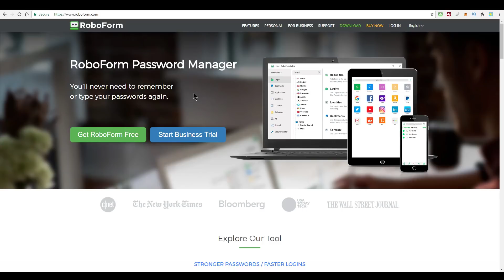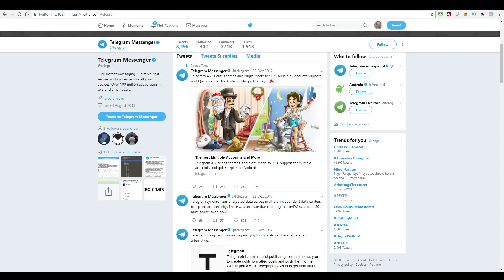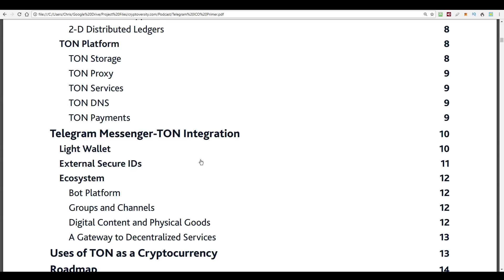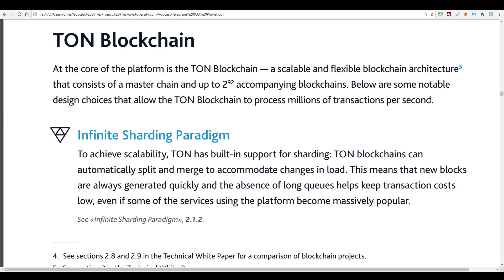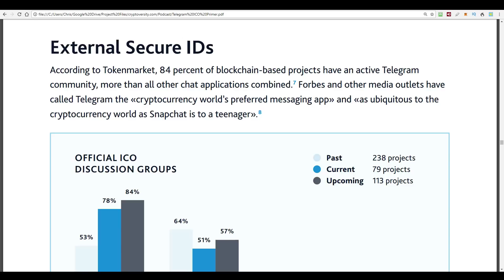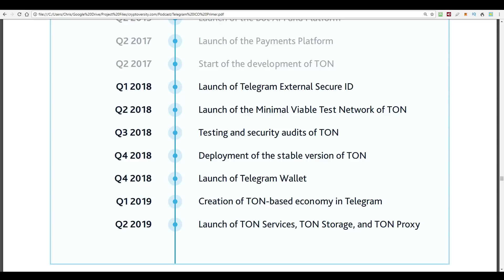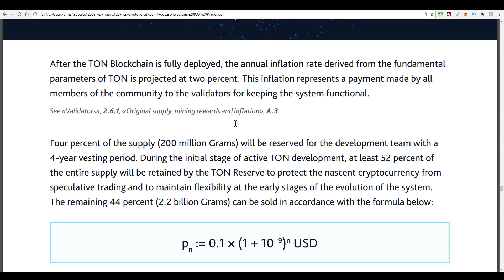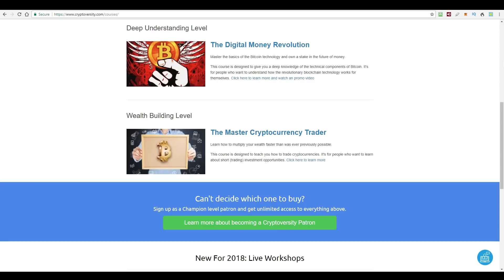Telegram ICO Investigation Part 2 - The Draft Whitepaper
Today’s episode is brought you to by…
Roboform, my favourite password manager app.

Today I would like to continue where I left off yesterday by going even deeper into my investigation into the rumoured Telegram ICO and blockchain based apps platform.

I’m glad I did this in 2 parts because I’ve now had 24 hours to reflect on what I talked about yesterday, which has given rise to a few insights.

The first is that I do not think these materials have been leaked by accident. The marketer in me is beginning to think this is actually just part of a very clever product launch strategy.
By seeding the market with small pieces of ‘leaked’ information, people like me jump on it and basically starting promoting their ICO for free.

Other media outlets do the same and the news goes viral without Telegram having to spend a penny on advertising.
This isn’t fact, its just what I have started to think based on what I see and my own experience doing marketing campaigns that have similar characteristics.

Second, I still have heard no official word from Telegram as to whether they confirm or deny any of this. I suspect if they were not doing anything like an ICO, a cryptocurrency or a blockchain they would come out with a strong denial, but they haven’t.

Their last tweet for example was from the 30th of December and was an announcement about a new version of the messenger app.

The main promise I made to you yesterday was that I would analyse the draft whitepaper, which is officially called the Primer document.

You get a pretty good overview of the project just from the table of
contents.

The foundation of the project is the Telegram Open Network and the techniques they plan to use for massive scalability.
That then enables all the features of the TON platform such as:
TON Storage
TON Proxy
TON Services
TON DNS
And of course TON Payments

Then they have a section on integrating the Telegram messenger app as the way to interact with the network.
The paper does specifically say that it will launch in 2018 so that’s something specific. However when you have a look at the roadmap, the full released isn’t dated until the 4th quarter.
And speaking of dates, while TON stands for Telegram Open Network today, it says this will change in 2021 to The Open Network.

This primer also makes references to the technical whitepaper, which I have not yet managed to get a hold of.
The paper sets the scene by using Bitcoin and Ethereum has the best examples of cryptos to date but that they are still falling far short of something the average person can use day to day, which is what their token is going to be.

They highlight the fact that the TON wallet, which will be integrated right into the Telegram messenger app, will quickly become the worlds most adopted cryptocurrency wallet.

One question I have is how they are going to handle people’s private keys. How are they going to keep it super user friendly while also making users back up their wallet? We shall have to see.
They say that 500,000 new people download Telegram each day. That’s quite normal for a messenger app, but half a million downloads per day for a cryptocurrency wallet is huge.

In this section about the TON blockchain, they start to describe what they refer to as their 2 dimensional blockchain architecture.
It says the network will have a master chain and then up to 292 accompanying blockchains in what they term an ‘Infinite Sharing Paradigm’.

Or as they refer to it in the promo video ‘every block can become its own blockchain’.
But again they refer you to the technical whitepaper for more detail on how this works.

Anyway assuming all the fancy infrastructure provides the massive scaling that they claim, then comes the services the network can provide such as…

TON Storage, which is a decentralised file storage system similar to the ones we have seen in the blockchain space so far.
TON Proxy, which would enable privacy services like a VPN or anonymous browsing like TOR.

TON Services, which is where you’d access all the various decentralised apps or even a decentralised world wide web.
And then there is TON DNS, a decentralised naming system so we’d be able to give human readable names to everything rather than cryptographic addresses.

And finally TON Payments, which will enable micropayments and achieve that day to day usage we mentioned earlier.
You know, Telegram may be targeting the mainstream with this, but we all know that Telegram is the chat platform of choice for cryptocurrency projects.